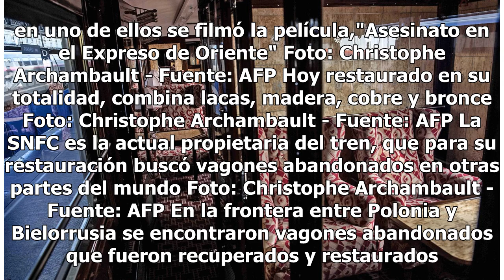Así luce el Expreso del Oriente, el tren de espías, diplomáticos y comerciantes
La SNFC, actual propietaria, restauró los vagones del Expreso de Oriente Foto: Christophe Archambault - Fuente: AFP El "Orient Express" circuló desde 1883 hasta 1997, entre París y Constantinopla; ahora Estambul Foto: Christophe Archambault - Fuente: AFP Es el tren más famoso de la historia junto co...